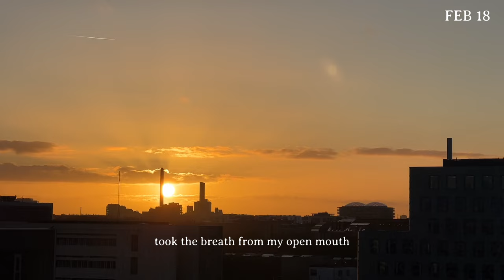singing my second most requested song xx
hey guys :) I've been experiencing a lot in the past month, making connections, living on my own, and exploring a new country... I know this cover doesn't have an intro like usual but I wanted to tell this story only through my camera and my music. hope you enjoy this one, take care xxx
cover of Anchor by Novo Amor